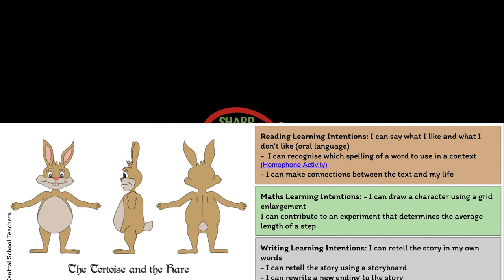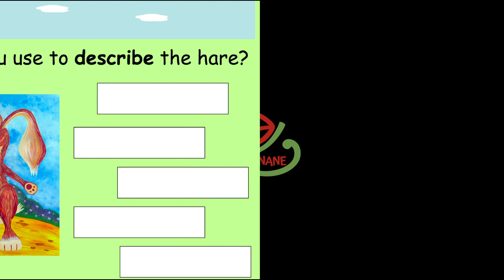Hare and Tortoise - resource